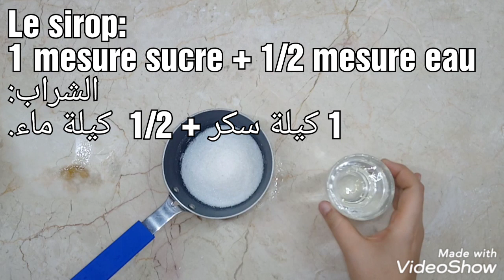Galette des rois / frangipane كعكة الملوك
Recette maison 3 Minutes
Quelques réalisations de ma petite cuisine traditionnelle et moderne avec des SHORT vidéos bien illustrées
إليكم يا من تخططون دخول عالم الطبخ، هذه الوصفات لتكون لكم قاعدة...
إليكم يا من تبحثون عن اطباق حتى يعشق أفراد العائلة وقت الأكل و الاجتماع حوله...
هذه الوصفات السهلة،السريعة و الاقتصادية،تقليدية كانت أو عصرية... فاشتركوا معنا
فيديوهات في وقت سريع و قياسي و موضحة جدا
كعكة عيد الغطاس
(Galette des rois)
كعكة عيد الغطاس أو كعكة الملك ‏هي حلوى ملوك إسبانيا وأمريكا اللاتينية، وتؤكل عادة في الاحتفال بعيد الظهور الإلهي. وعلي الرغم من أن اسمها يشير إلى انها دائرية، إلا أنه في الغالب ما تكون بيضاوية الشكل بسبب الحاجة إلى جعلها أكبر حجما في الحفلات الكبيرة. ويكيبيديا
بلد المنشأ: فرنسا
طريقة عمل كعكة الملوك
المكوّنات
عجينة مورّقة جاهزة أي عجينة بف بايستري - لفافتان

سكر - ملعقتان كبيرتان

زبدة على حرارة الغرفة - 125 غرام

لوز مطحون ناعم - 110 غرام

بندق مطحون ناعم - ملعقتان كبيرتان

نشاء ذرة - ملعقة كبيرة

ملح - رشة

بيض - 2

صفار بيض - 2

خلاصة لوز - قطرتان (إختياري)

ماء زهر - ملعقة كبيرة

طريقة العمل
1- في وعاء، اخلطي السكر، نشاء الذرة، اللوز المطحون، البندق المطحون والملح.
2- اخفقي الزبدة في وعاء ثان حتى يصبح قوامها كالكريمة ثمّ أضيفيها إلى الوعاء الاول واخفقي حتى الحصول على مزيج ناعم.
3- أضيفي خلاصة اللوز وماء الزهر ثمّ البيضتين، الواحدة تلو الأخرى، مع الخلط جيداً بعد كلّ إضافة.
4- غطّي الوعاء وضعي الكريمة في الثلاجة لمدة ساعة على الأقلّ.
5- حمّي الفرن على حرارة 180 درجة مئوية.
6- ضعي اللفافة الأولى من العجين في قعر صينية فرن مستديرة.
7- ضعي الكريمة في وسط العجينة وادهنيها دون أن تغطّي طرفها.
8- ضعي العجينة الثانية فوق الأولى واغلقي اطرافها جيداً بالضغط عليها.
9- إرسمي أشكالاً على الوجه باستخدام سكين حادّ ثمّ ادهني وجه الكعكة بصفار البيض.
10- إخبزي الكعكة لـ35 دقيقة، حتى تنضج وتصبح ذهبية اللون.

قصة كعكة الملوك
مقادير كعكة الملوك
كيكة تراب الملوك
غاليت دي روا
كعكة شعر
عيد الغطاس في فرنسا
Galette des rois
حلويات عيد الغطاس
Galette des rois
La galette des rois est une galette traditionnellement élaborée et consommée dans une majeure partie de la France, au Québec, en Acadie, en Suisse, au Luxembourg, en Belgique et au Liban à l'occasion de ... Wikipédia
Meilleure recette de la galette des rois frangipane par Hervé
Quel est le jour de la galette des rois ?

Quelle est la tradition de la galette des rois ?

Pourquoi la fève dans la galette des rois ?

Quel est le prix moyen d'une galette des rois ?

recette de Galette des rois à la frangipane - Marmiton